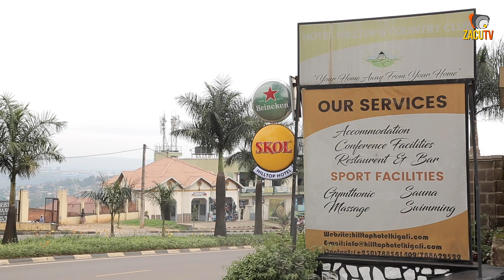CITYMAID S18E10 || NIC IBIBAZO BIMUBANYE URUHURI ||FILM NYARWANDA || RWANDAN MOVIES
Nick ahemukiye Kamariza bikomeye! Gatari afashwe n’ibiki noneho! Reba episode nshya ya Citymaid unyuze hano